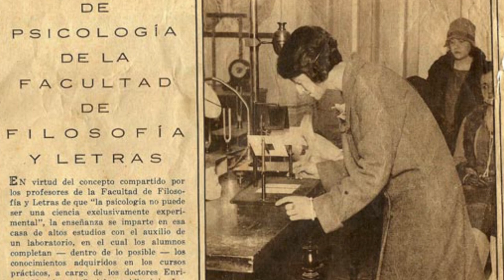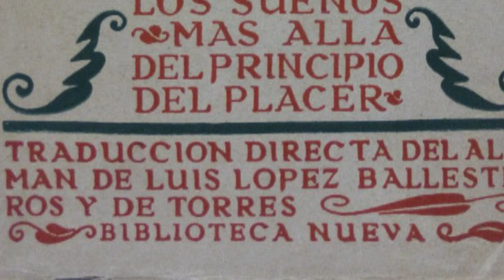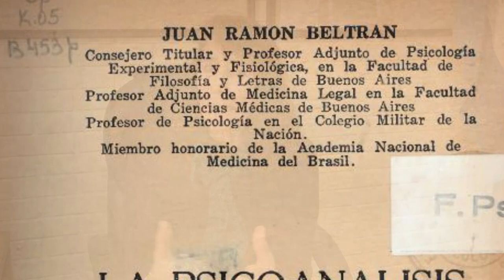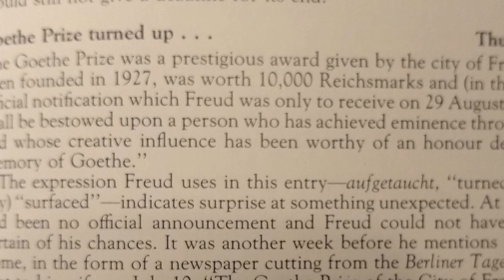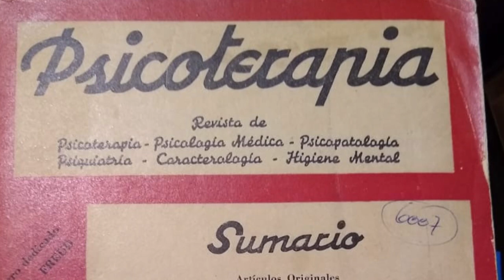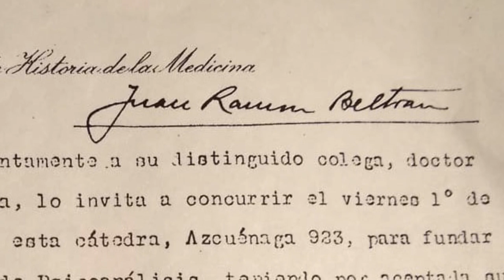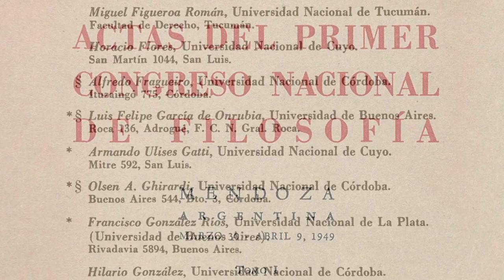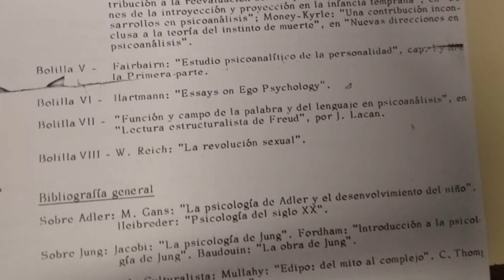Freud en UBA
Video homenaje a los 80 años de su fallecimiento.

Idea y realización: Lucía Rossi

23 de septiembre de 2019

Realizado por el Departamento de Video